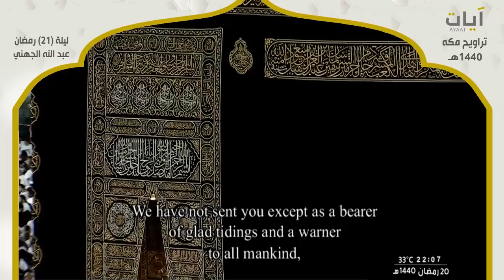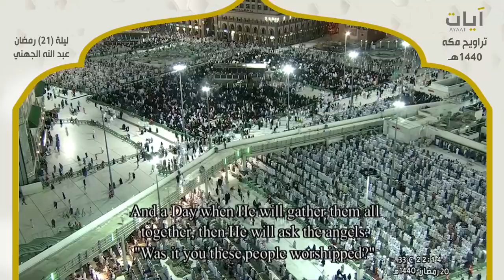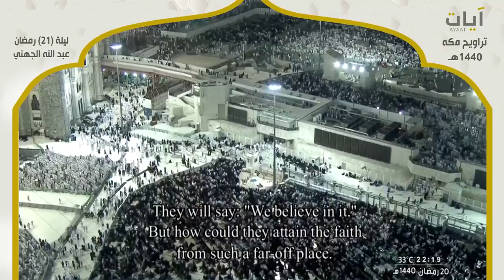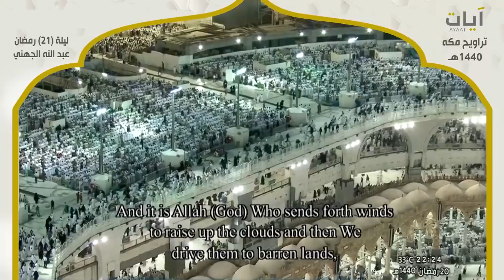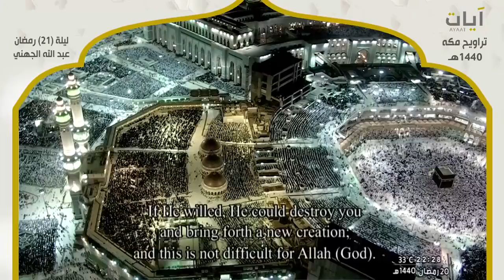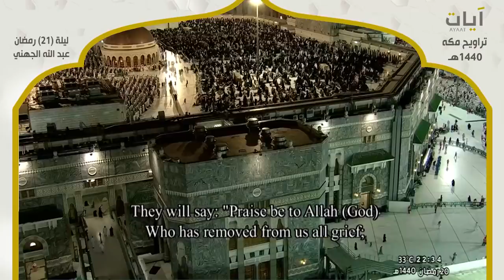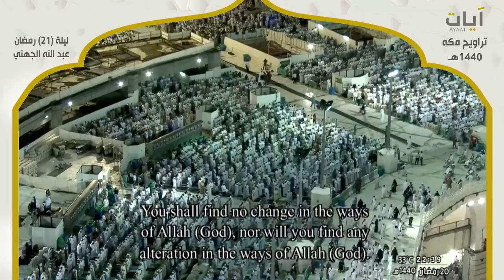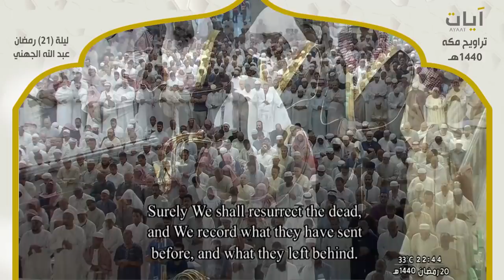صلاة التراويح - عبد الله الجهني - ليلة 21 رمضان 1440هـ - 2019م